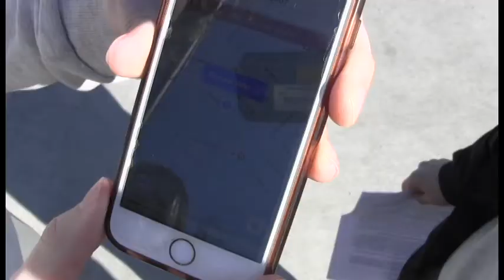DropCar Video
For MIS 320 final project.